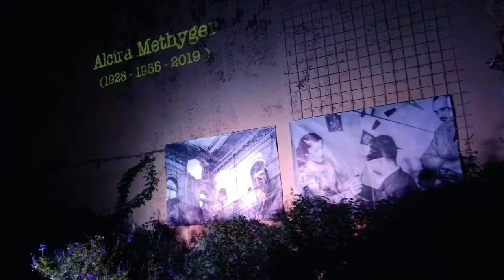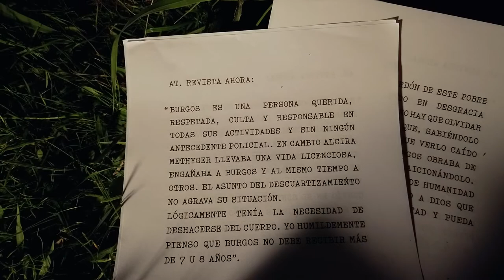BP.19 / Periodismo Performático - Con toda la muerte al aire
En 2018 la Revista Anfibia y Casa Sofía crean el Laboratorio de periodismo performático. El cruce entre periodismo y artes ensancha las formas para narrar lo real con producciones que informan y conmueven a la audiencia al tiempo que impactan en la agenda social. Así como en su origen la Revista Anfibia enlazó academia y periodismo y generó lecturas innovadoras de lo contemporáneo, hoy el Laboratorio de periodismo performático da un paso más en la exploración de nuevos relatos de la coyuntura.

Con toda la muerte al aire

Instalación performática que reconstruye el crimen de Alcira Methyger en 1955. El asesino, su pareja, descuartiza a la víctima y descarta su cuerpo en tres puntos diferentes de Buenos Aires. El bombardeo a la población civil en Plaza de Mayo y el golpe de Estado de la “Revolución Libertadora” son parte del contexto histórico social. La performance invita al público a  sumergirse en el relato y las ambigüedades que rodean a todo acto de violencia.

El proyecto fue realizado en el marco del Laboratorio de periodismo performático con curaduría de Revista Anfibia y Casa Sofía.

Idea y dirección: María Eugenia Cerutti y Alejandro Marinelli
Asistencia de dirección y video: Federico Castro
Investigación: María Eugenia Cerutti, María Eva Hadida, Alejandro Marinelli
Performers: Florencia De Mugica y Leonel Elizondo
Voz: Luis Ziembrowsky
Sonido: Marcela Turjanski
Diseño de Iluminación: Luciana Giacobbe
Tutoría: Fernando Rubio y Sebastián Hacher
Diseño y edición: Laura Escobar
Asistencia dramatúrgica: Sol Titiunik
Producción: Sol Dinerstein.
Coordinación y dirección Laboratorio de periodismo performático: Julieta Hantouch y Cristian Alarcón